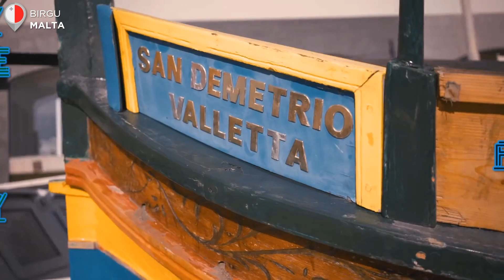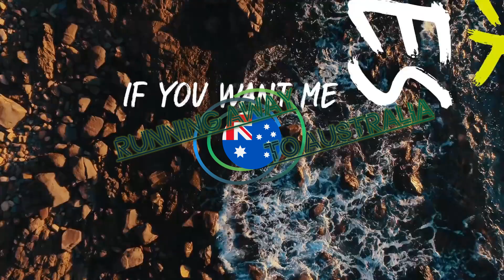Semi Final 4 • Birgu | Malta • Neovision Song Contest #13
► Welcome to the Fourth Semi Final of the Neovision Song Contest 13 hosted in Birgu, in Malta after James Carter won the last edition with his song "Hands In the Fire, with a total of 361 points.

► 52 countries are taking part. For the First time we will have 5 Semi Finals with 9 - 10 countries and 4 countries will qualify from each to the Grand Final.